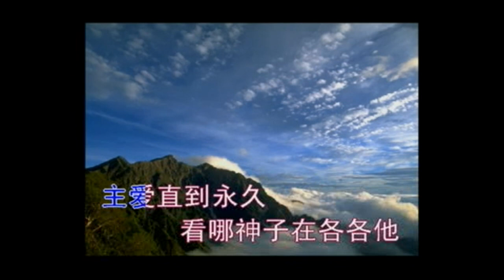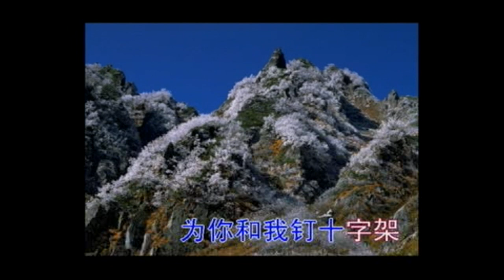077赞美不尽赞美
基督教诗歌（卡拉OK字幕）

077赞美不尽赞美

赞美不尽赞美，赞美救主恩深
感佩无限感佩，感佩救主舍身
看哪，神子在各各他，为你和我钉十字架

主爱远胜爷娘， 远胜最好朋友
蒙恩罪人颂扬主爱，直到永久

罪人今已蒙恩，魔鬼今已失败
谁能再使我们离开基督的爱